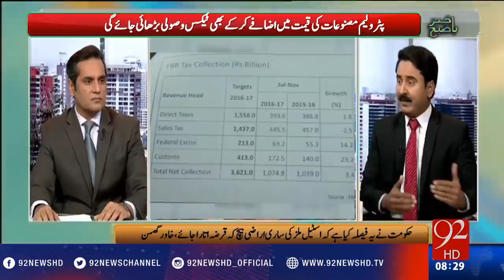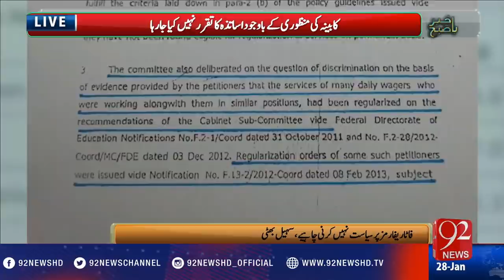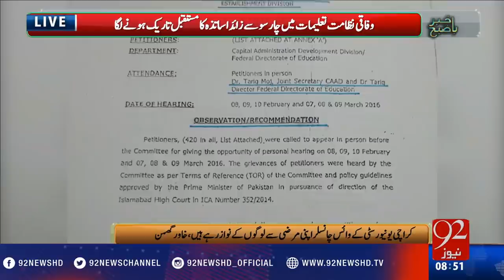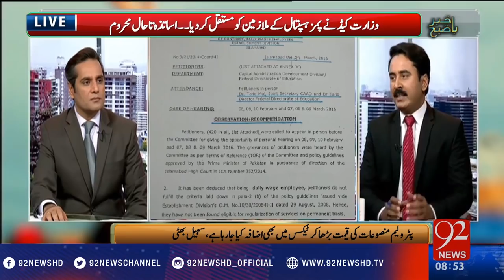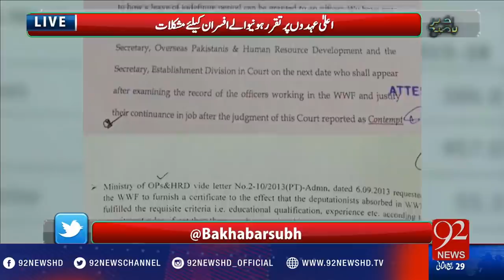Bakhabar Subh - 28-01-2017 - 92NewsHD